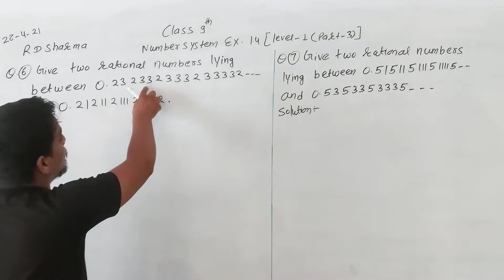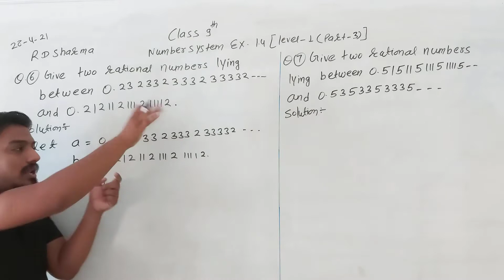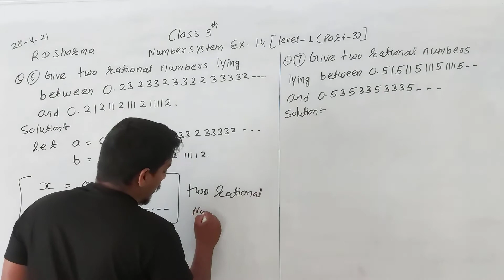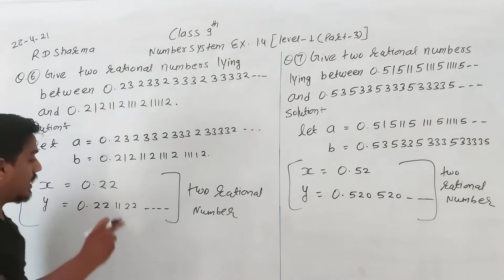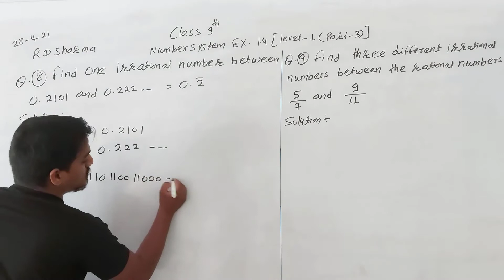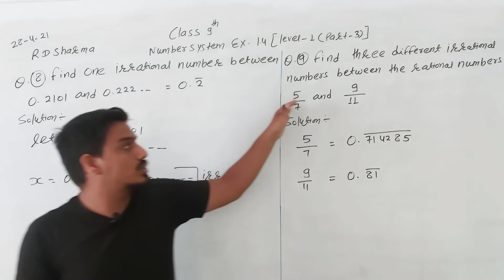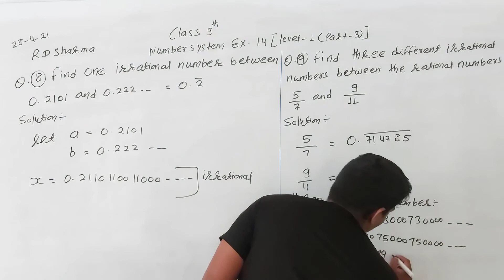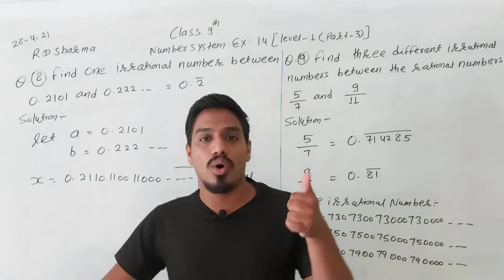CLASS 9 MATHS | EXERCISE 1.4 (PART-3) |RD SHARMA SOLUTIONS|RD SHARMA CLASS 9 CHAPTER 1|NUMBER SYSTEM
CLASS 9 MATHS | EXERCISE 1.4 (PART-2) |RD SHARMA SOLUTIONS|RD SHARMA CLASS 9 CHAPTER 1NUMBER SYSTEM
number system class 9 pdf
ex 1.1 class 9exercise 1.1 class 9 maths
ncert solutions for class 9 maths chapter 1 number system
maths ncert solutions class 9 chapter 1exercise 1.1 class 9 maths
maths ncert solutions class 9 chapter 1